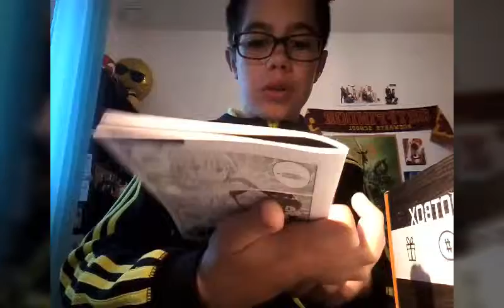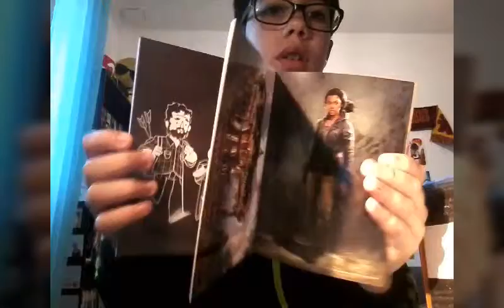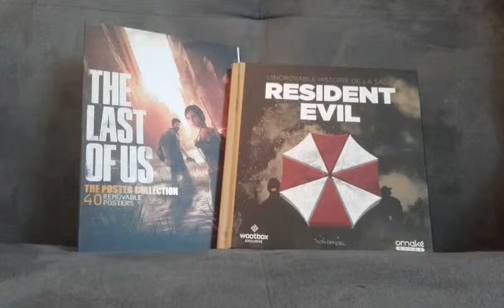Wootbox Mai (2018): J'ai du refaire la vidéo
Le thème de la Wootbox de Mai 2018 est Survival.

Le mois prochain, j'ouvrirais la Wootbox de Juin dont le thème est Cartoon.